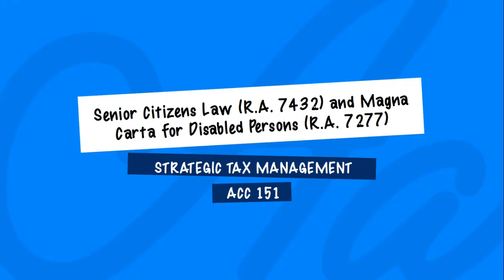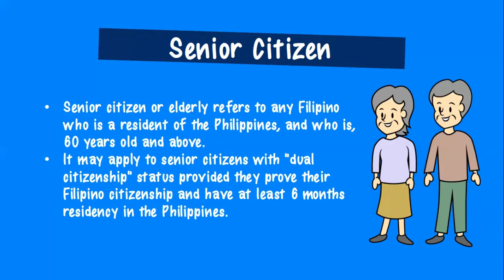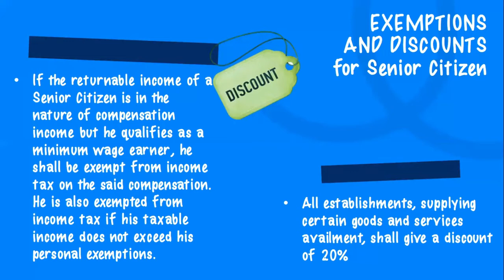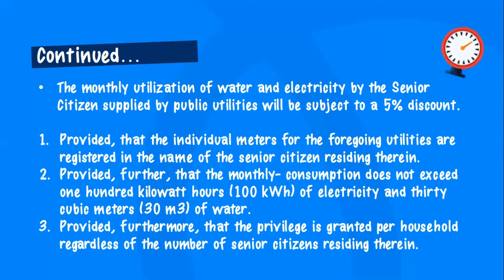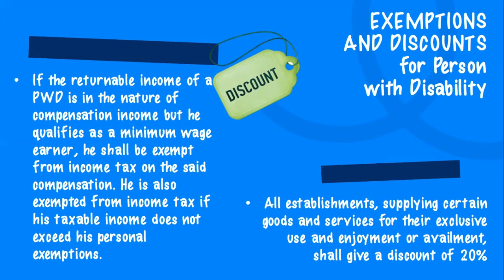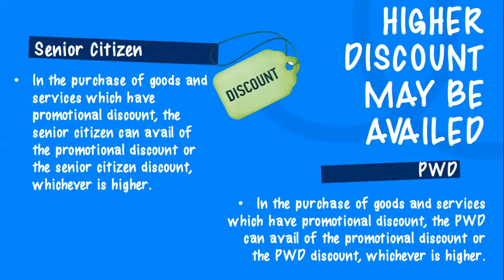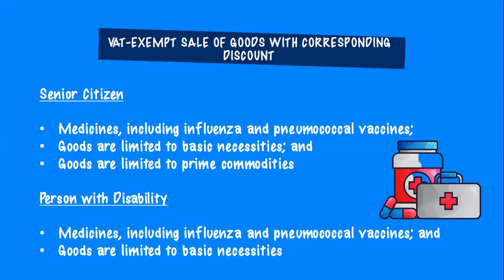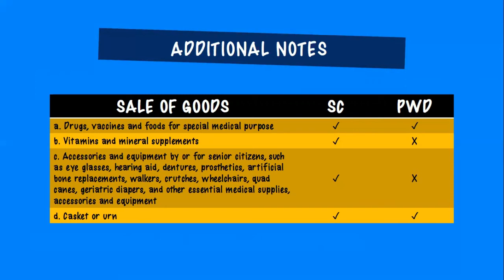Senior Citizens Law (R.A. 7432) and Magna Carta for Disabled Persons (R.A. 7277) PART 1